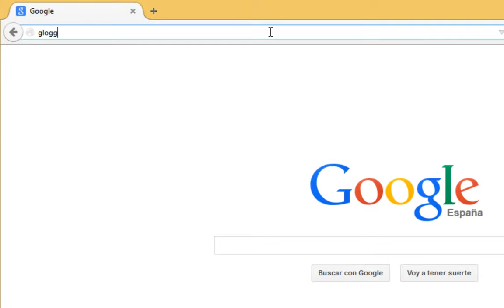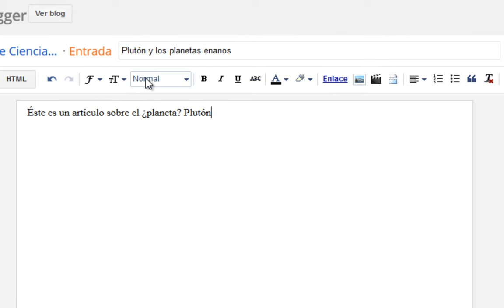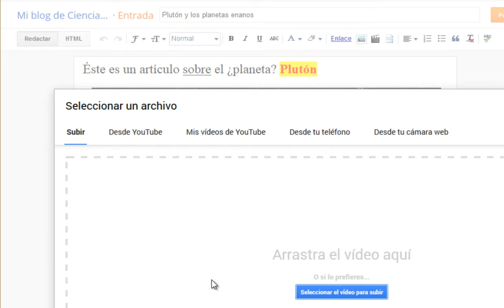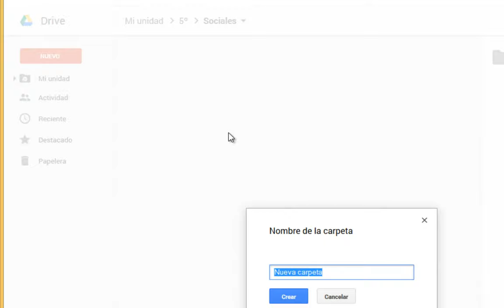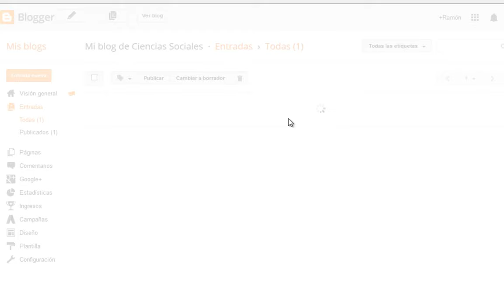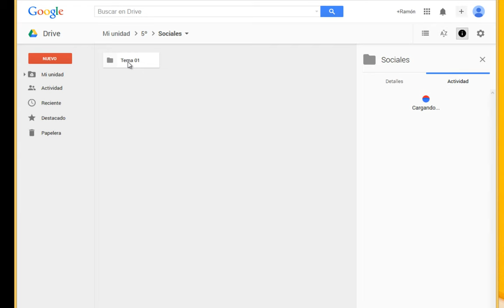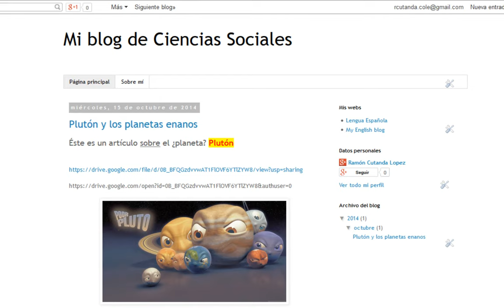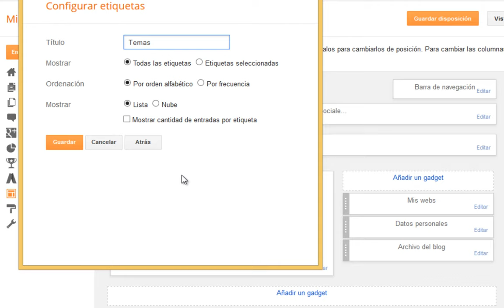Crear, etiquetar entradas y adjuntar archivos en Blogger